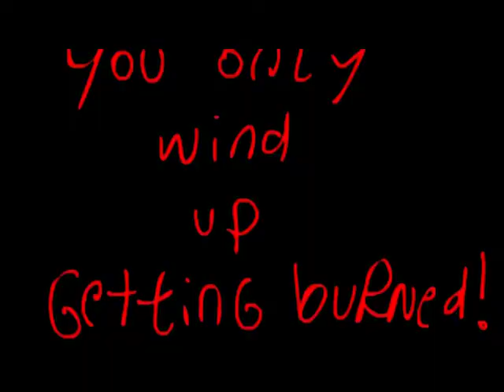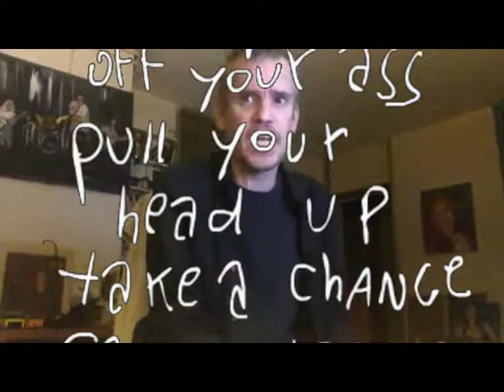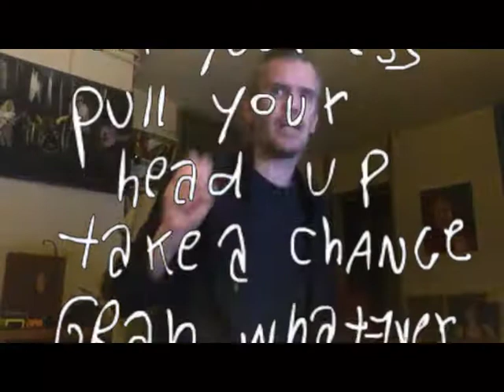ardenouden dreams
descendents